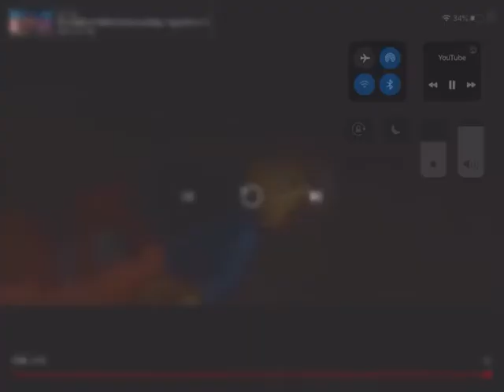LEGO movie 🍿 2 final battle part 1